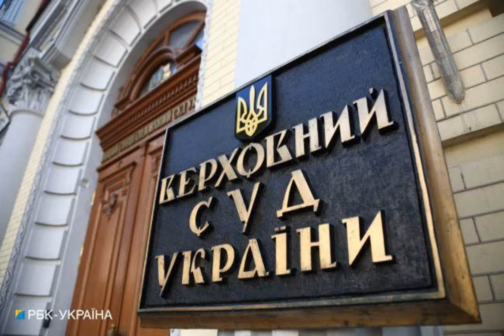Верховный суд подтвердил право общественных организаций подавать коллективные иски.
Суд Большая палата Верховного суда подтвердила право общественных природоохранных организаций защищать права и интересы своих членов, нарушенные вследствие несоблюдения предприятиями-загрязнителями экологического законодательства. Об этом сообщает РБК-Украина со ссылкой на постановление суда от 15 июня 2021 года. Таким образом, вышеуказанным судебным решением Верховного суда поставлена точка в вопросе юрисдикции и субъектного состава сторон в коллективных исках в современных украинских реалиях:. такие